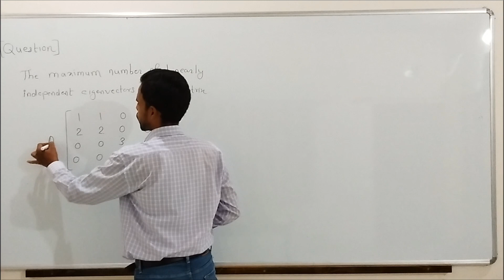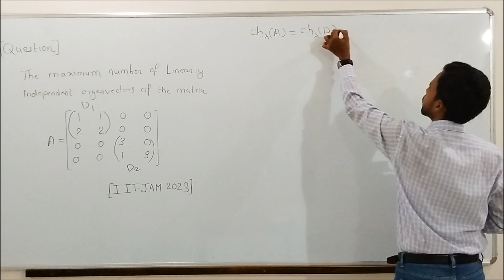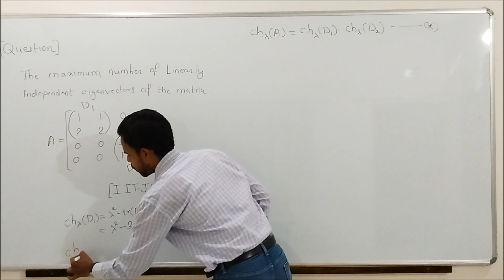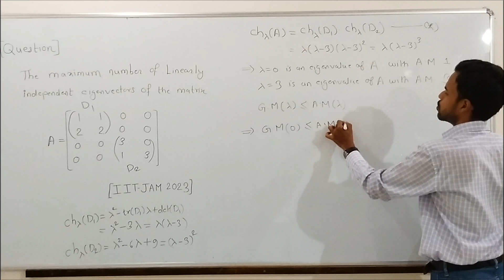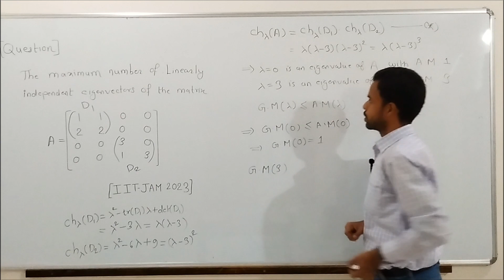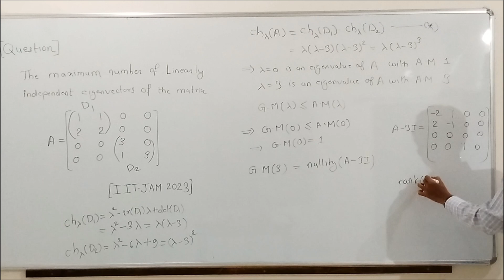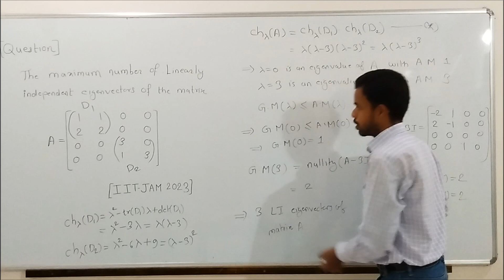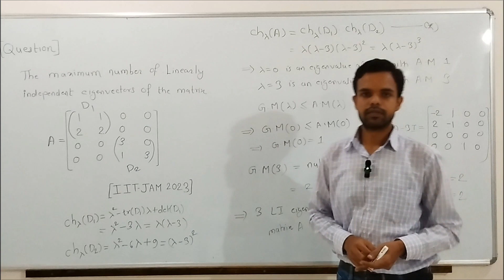IIT JAM Mathematics 2023, Question on Linear Algebra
In this video I have solved a question on Linear algebra from IIT JAM Mathematics 2023 exam.